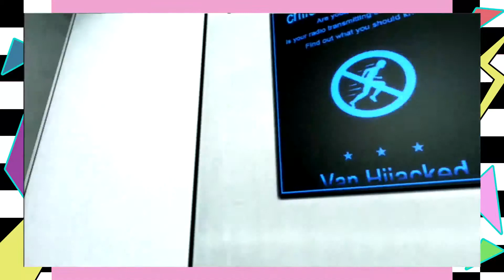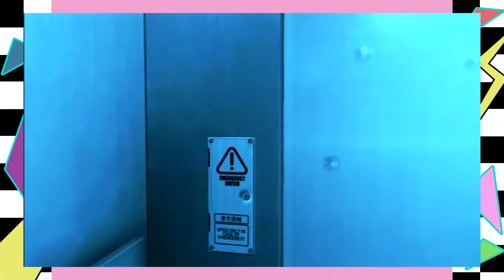Going Together | Mirror's Edge | Part 10 | This Is It! Our Time To SHINE!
EJ & Sterling are playing the last level aka The Shard, yet I gotta weird feeling this may be a 2-parter...Knowing these dingus's it probably will. Fingerscrossed...